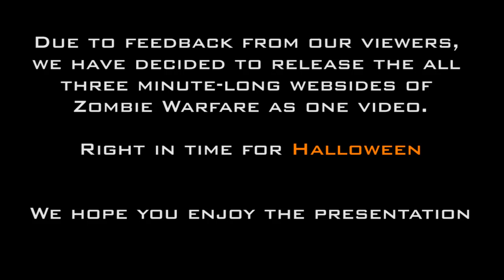Zombie Warfare Trilogy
In the future, seven men wage an epic war for survival against the undead with only automatic weapons, sharp blades, martial arts training and the will to protect their fellow man.

EASTER EGG CHALLENGE:
This isn't easter but there are at least eighteen intentional references to various movies, popular Youtube videos and games sprinkled through the video such as:
300
Seven Samurai
Left 4 Dead
Call Of Duty series
Battlefield 3
Hard Boiled
The Killer
Kill Bill
Mortal Kombat 9
Machete
Remember there could be more than one  per source
Eric Hsu
Jeff Belzaire
Nestor Torres
Anthony Payne
Vincent Wu
Julianna Walthrust
Jocko McGill
Christopher Martinez
Donald Kong
Director/Cinematographer/Writer/Editor:
Hen Zee
Assistant Director:
Ray Lee
Hen Zee
Action Choreography:
Ray Lee (firearms)
Phil Nau (melee weapons)
Makeup Artist:
Julianna Walthrust
Special Thanks To:
Nestor Torres
How you can help continue the series:
Zombie Warfare Trilogy was made with a budget of under 100 dollars, shot in eight hours with only a GoPro Helmet Hero (300 dollar sports camcorder.)  Our team would love to continue the series but need better equipment and a bigger budget to make a more intense sequel (with rooftop chases/stunts and a first person vehicular chase.)